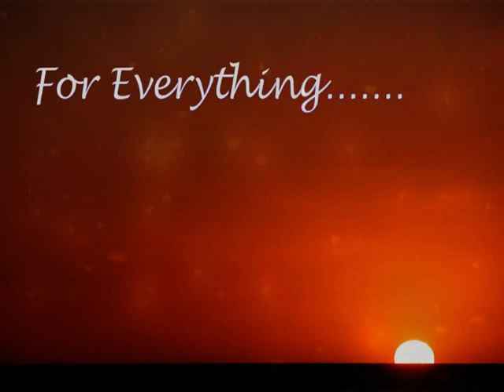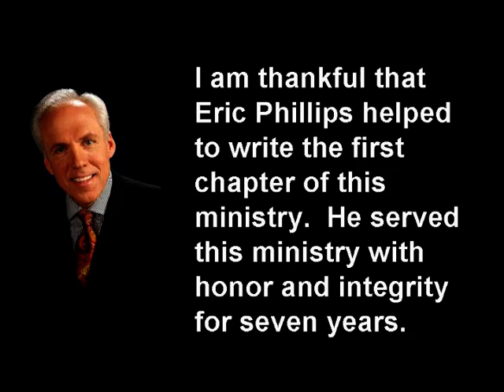Mark Trammell Trio Tribute to Eric Phillips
As a part of the 2009 Mark Trammell Trio Homecoming on Saturday night - there was a special farewell concert and tribute to Eric Phillips.  Eric was an original member of the Trio and sang tenor for seven years.  He made an impact on those he ministered to each time he stepped on the stage.  Eric often stated that singing was one of his passions.  God's Speed to Eric and his family as he returns to his other passion - law enforcement.